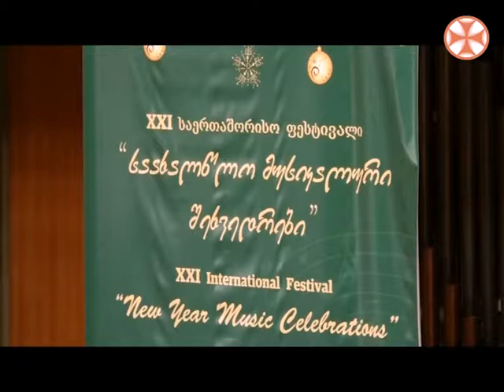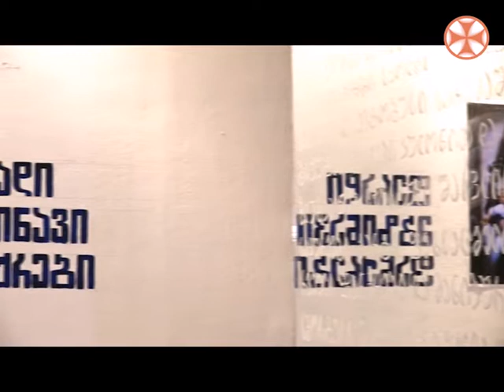სიახლენი - 27 დეკემბერი , 2018 წ.